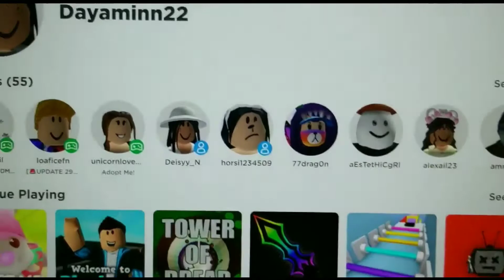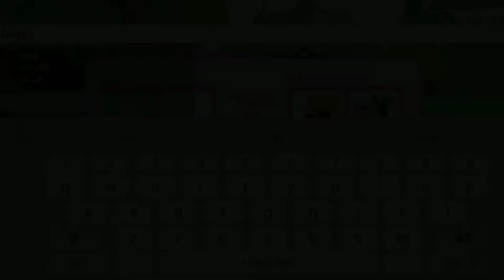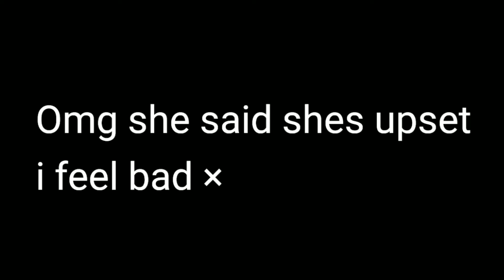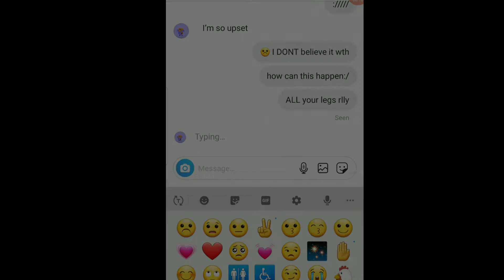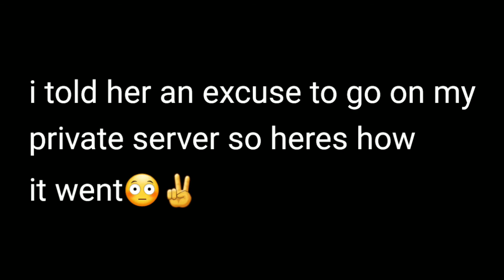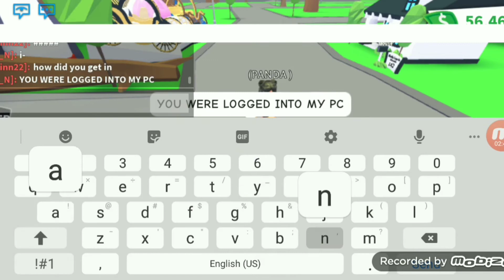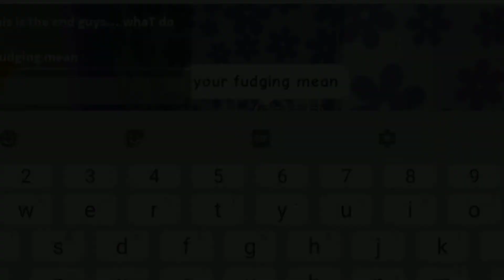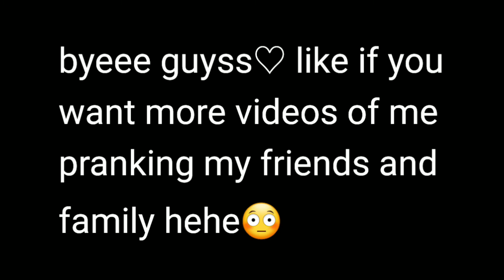SHE GOT HACKED😭😓 | prank on panda💀 | Roblox adopt me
lolll she had nooo clue !

also shoutout to all my friends and family!
for helping me with my pets when i got hacked
💫💫COUDLNT do it without you guys😭!

♡♡♡ BBYEEE!